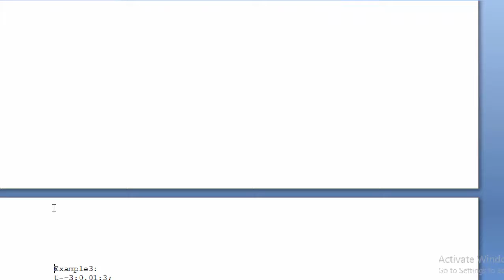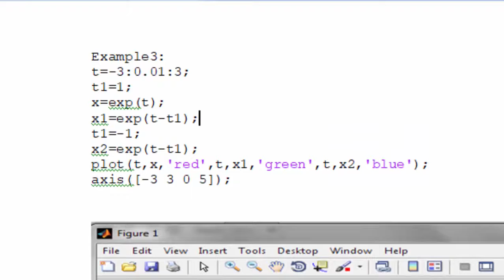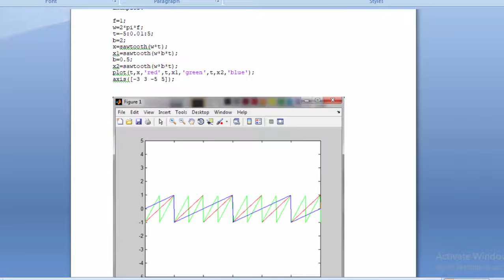MATLAB Example Codes with Outputs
MATLAB Example Codes with Outputs simple matlab programs examples for beginners